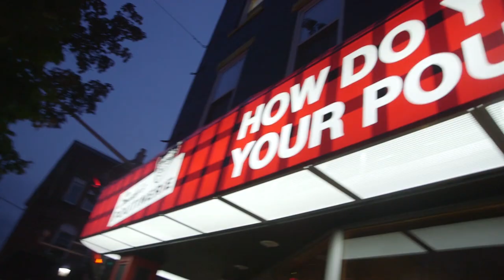Smoke's Gravy Train Tour Visits Halifax & Fredericton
World class body builder Furious Pete, renowned competitive eater Tim "Gravy" Brown and the former first ranked competitive eater Pat "Deep Dish" Bertoletti begin their journey through Canada. Plowing their way through the Great White North in a 32-foot plaid RV they have one mission: deliver Poutine to the people.

Day 1: Taking on 20 pounds of donair meat in Halifax, and 3 pounds of poutine in Fredericton.